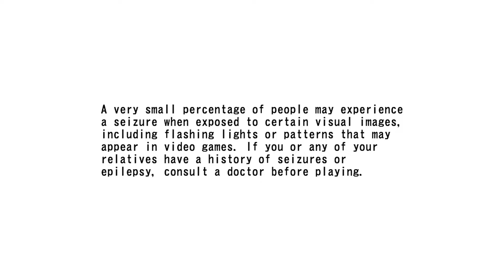After Burner Climax (PS3) Playthrough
After Burner Climax (PS3 - PSN) 2010

Console: PS3 Fat (Non BC)
Capture: J5 Create JVA14